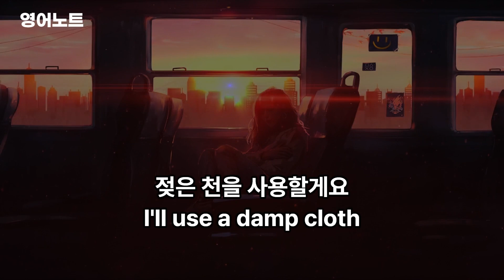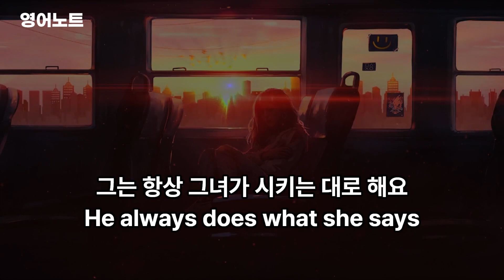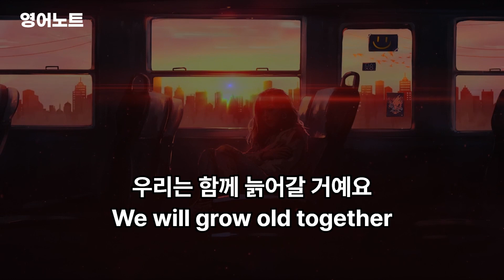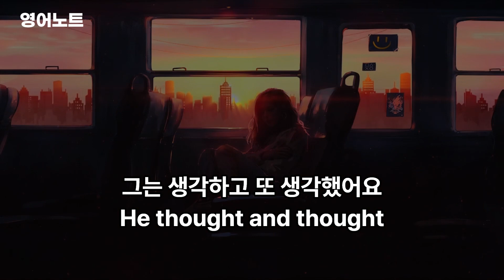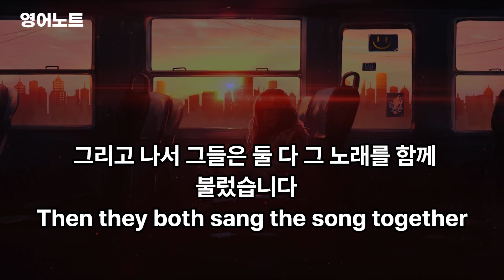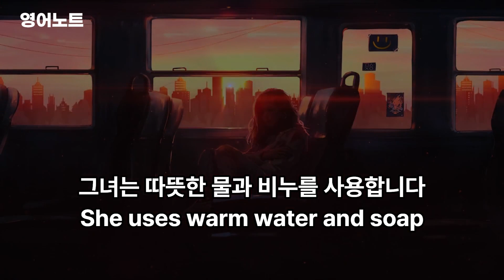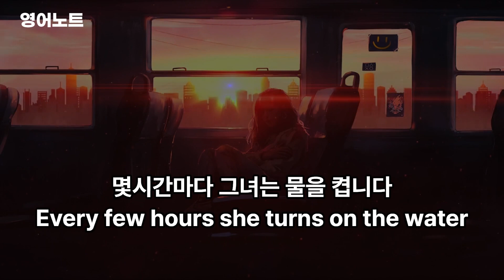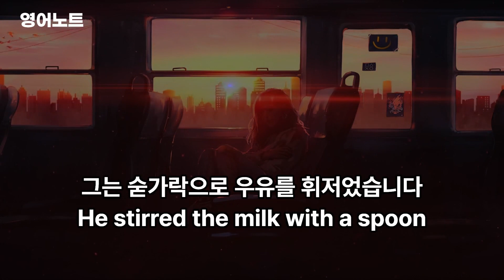20. 기초 영어문장 반복 듣기 영어공부 이 영상으로 시작하세요(영어공부 , 영어문장 반복듣기 , 영어회화 , 영어듣기)